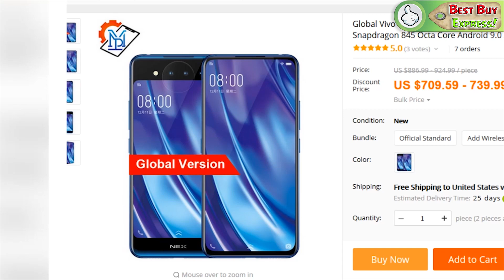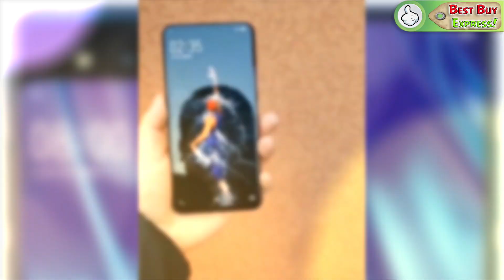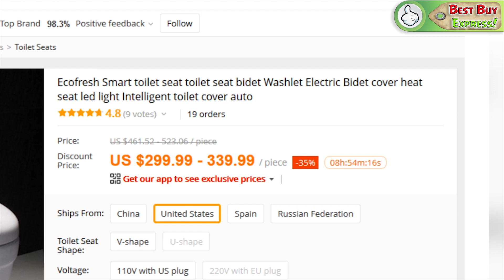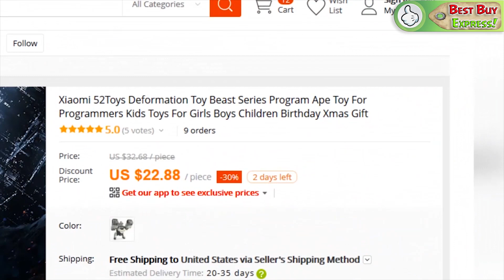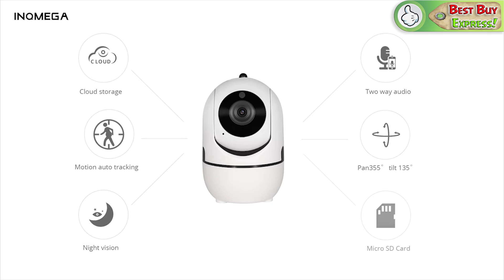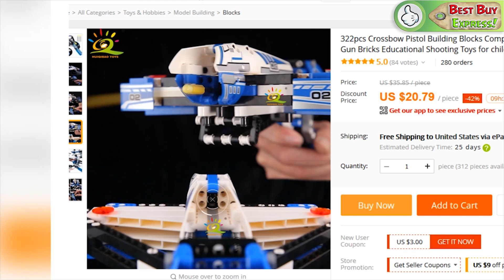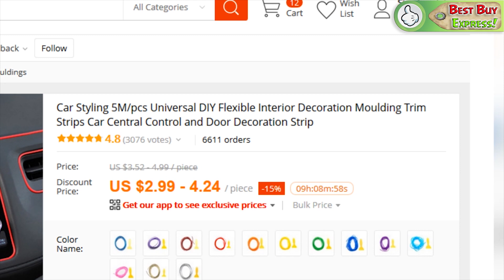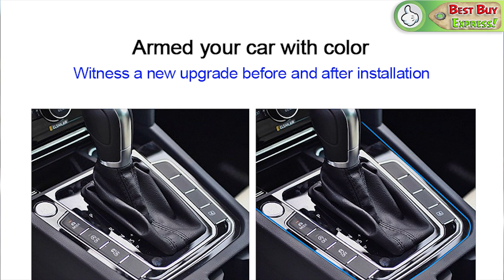Top 10! Best Aliexpress Products 2019. Amazing Gadgets | Gearbest. Banggood. Cool Toys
Top 10! Review The Best Products From AliExpress 2019. Gearbest. Banggood. Gadget. Shopping Online. Haul. Cool Technology. China Gadgets. Amazing Toys. Cheap Electronics. Toy. Stuff. Inventions. Unboxing. Goods. Things. Watch. Overview.↓↓↓↓↓↓↓LINKS TO PRODUCTS BELOW↓↓↓↓↓↓↓

References to the goods:
1) 0:17 Vivo Nex Dual Display Smartphone
2) 1:42 Greentest
3) 2:44 Ecofresh Smart toilet seat
4) 3:50 Xiaomi Gorilla Transformer A Toy

5) 4:43 Nozzle aerator for crane. 360 degrees of rotation
6) 5:21 INQMEGA Cloud Wireless IP Camera
7) 6:35 IGBT Plasma Cutter Cut45i 220V
8) 7:21 Crossbow building blocks toys
9) 8:10 Waterproof Bike Bag
10) 8:51 Ribbon for car decor